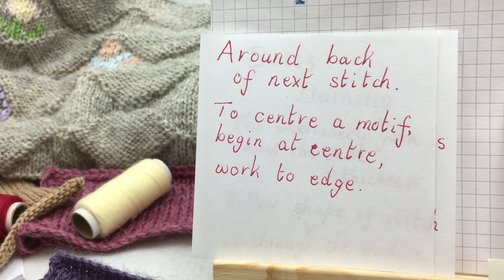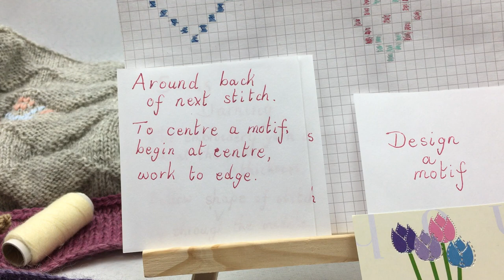Make with Wool - Swiss Darning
A simple video showing how to construct the stitch.  Swiss Darning, sometimes known as Duplicate Stitch is a way of adding colour and interest to a finished, knitted garment.  An inexperienced knitter may like to try Swiss darning before trying Fair Isle or other colour work.